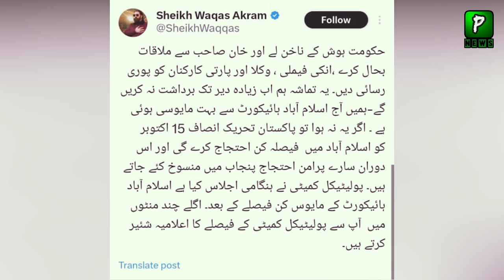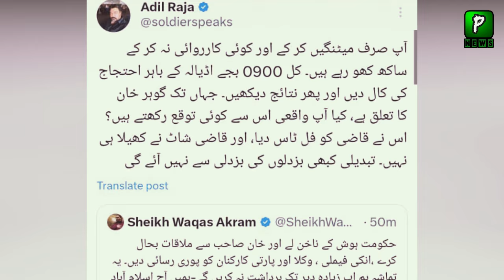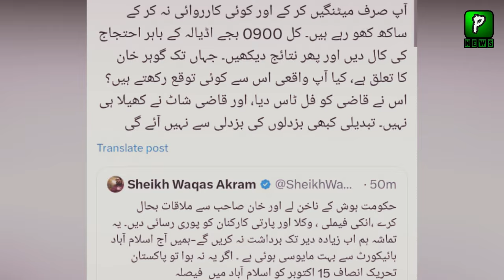Adil Raja Reaction On PTI Protest Date For Imran Khan, Analysis | Imran Khan News Analysis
About Video: Adil Raja Reaction On PTI Protest Date For Imran Khan, Analysis | Imran Khan News Analysis